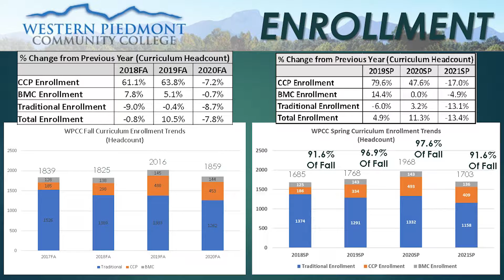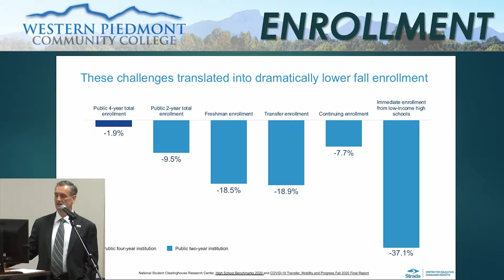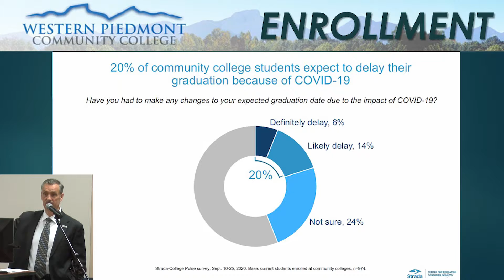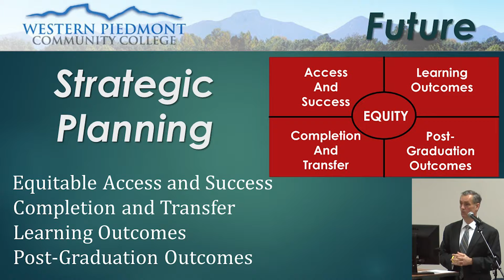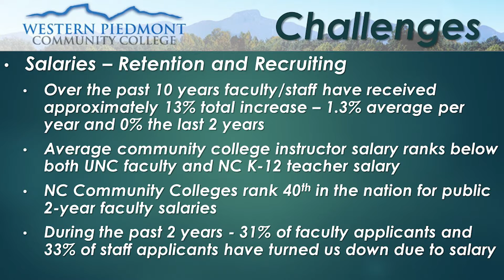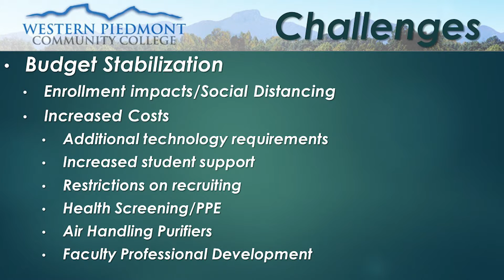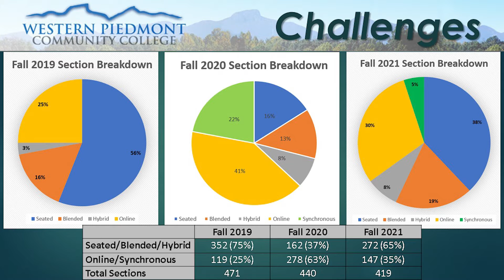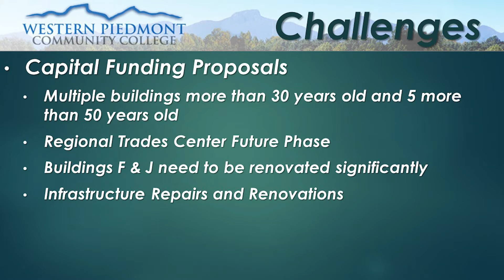March 26, 2021 Legislative Breakfast with WPCC